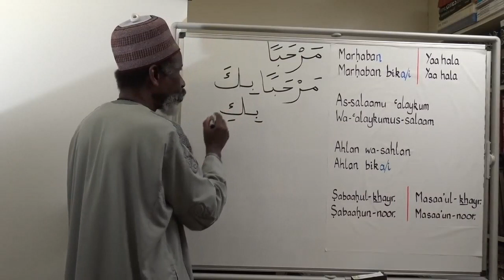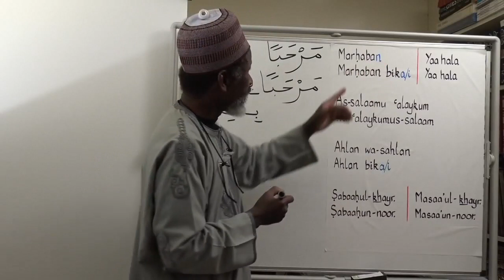R. Sponte - Chandrasekhar's Nightmare (prod. Cammello)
"Video a scopo educativo"

‘Chandrasekhar's Nightmare’, il nuovo singolo, firmato R. Sponte e Cammello, è disponibile su tutte le piattaforme straming tranne spotify, e tutte le altre.

Infila anche tu la testa nella sabbia.

Directed by Cammello
DOP: Diana D'origine Protetta
First assistant director: Orietta Sperti

Executive Producer: Cammello
Producer: R. Sponte

Editor: Cammello
VFX: Alessandro Alessandrini
Drone:  アゴスティノ
Stylist Struzzo: National Geographic
Actor1: Uccio Lo struzzio
Actor2: Bismillah Irrahim
Hair: Maccio Crapa Pelada
Make-up: R.Sponte
Backstage: Giuseppe D'origine Controllata

Music video by Cammello, R.Sponte performing Chandrasekhar's Nightmare. (C) 2021 Cammello Italia Srl